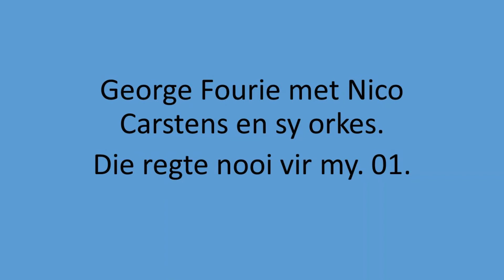George Fourie - Die regte nooi vir my. 01.